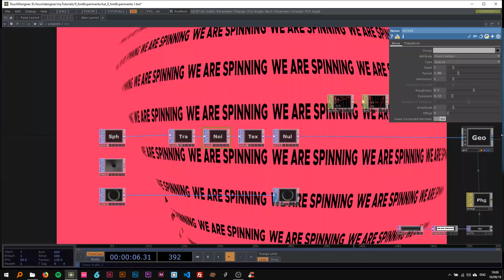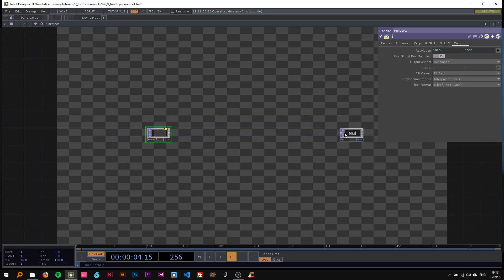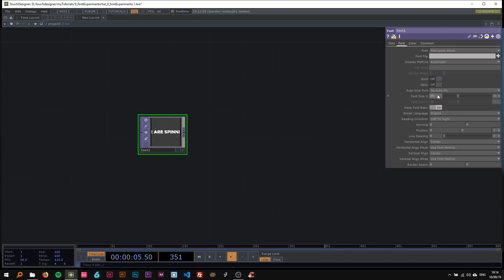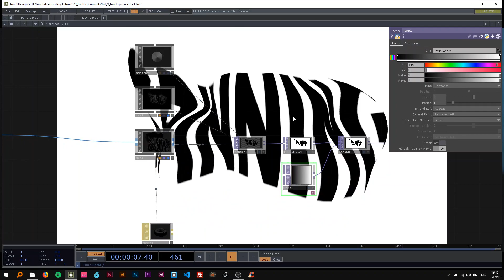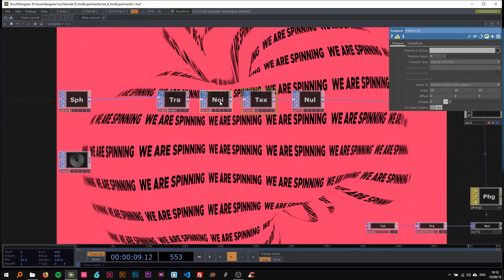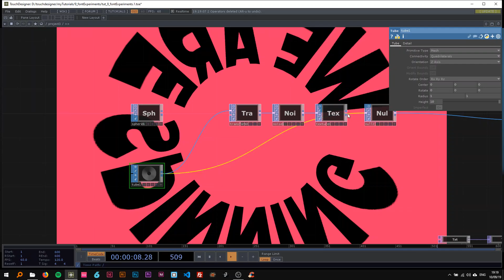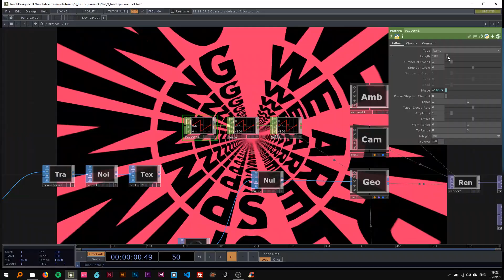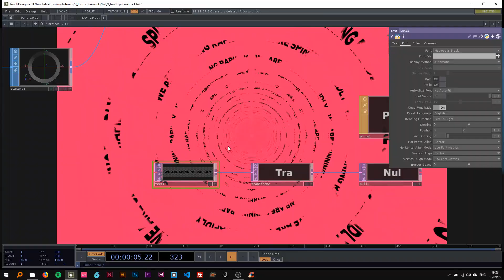Text Textures – TouchDesigner Tutorial 9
In this tutorial we map text onto a few different SOPs (3D geometry) and combine that with instancing.